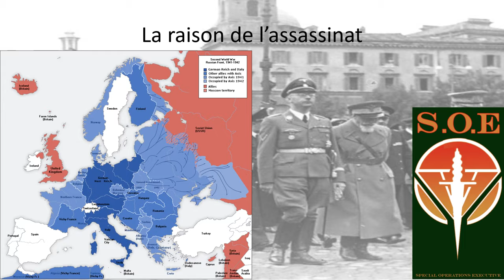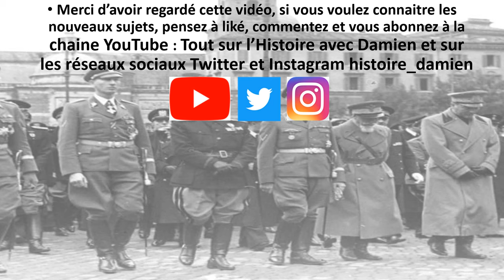Reinhard Heydrich : l'âme damnée de Himmler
L'un des plus actifs des personnalité nazie, gouverneur de Bohême-Moravie, son efficacité dans la machine et les objectifs de Hitler, font du SS l'une des cibles prioritaires des alliés.

Pour plus d'informations :
- Omer Bartov, L'Armée d'Hitler. La Wehrmacht, les nazis et la guerre, Paris, Hachette, 1999.
- Lina Heydrich, Leben mit einem Kriegsverbrecher, Pfaffenhoven, W. Verlag, 1976.
- Édouard Husson (préf. Ian Kershaw), Heydrich et la solution finale, Paris, Perrin, 2008.
- Martin Broszat, L’État hitlérien, l'origine et l'évolution des structures du Troisième Reich, Paris, Édition Fayard, coll. « L'espace du politique », 1985.
Rejoignez cette chaîne pour bénéficier d'avantages exclusifs :
Je vous propose et donne le lien de mes deux ouvrages :
- Pavie au cours des rivalités Politiques entre le Portugal, l'Espagne et la France
- Charles Quint maître de la péninsule italienne aux temps de la ligue de Cognac